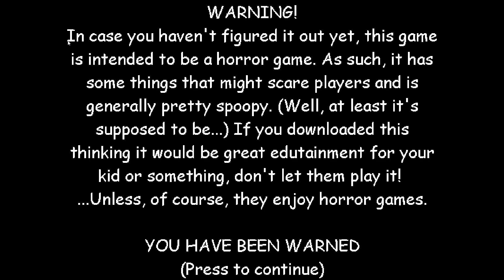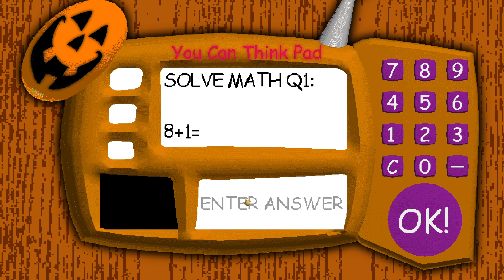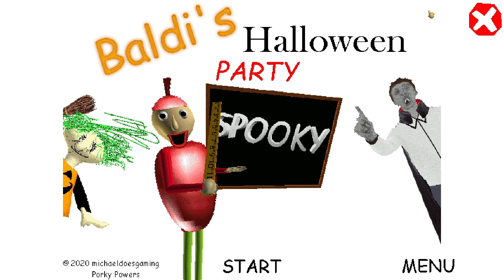Baldi's Basics Halloween Party.